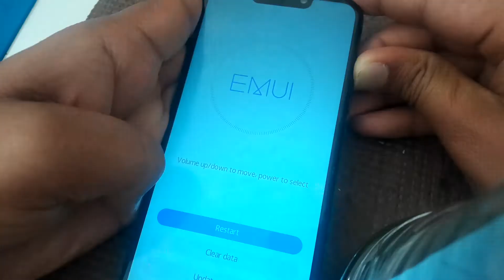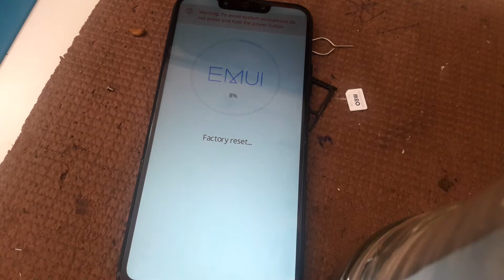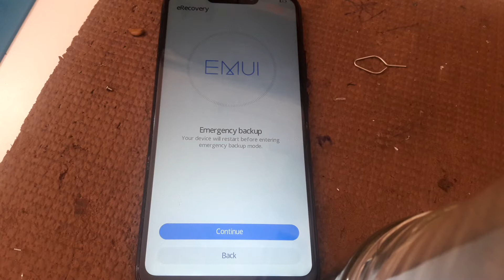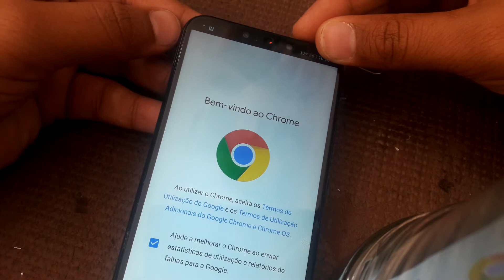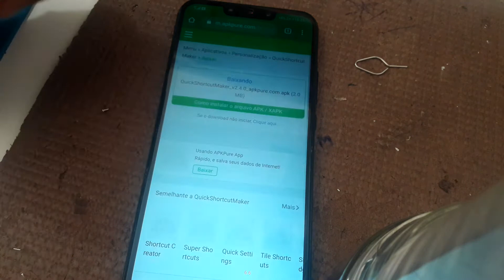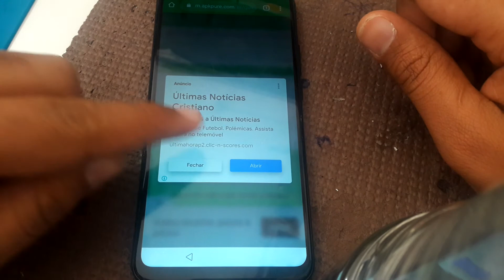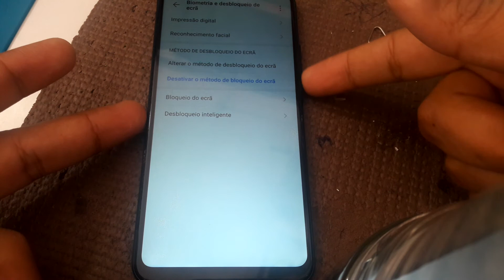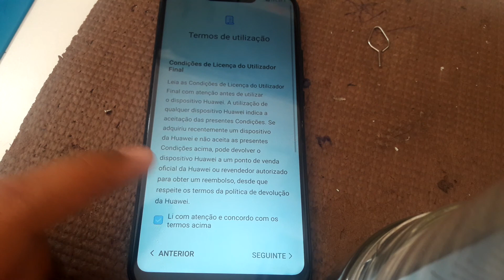Mate 20 lite google account bypass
Huawei mate 20 lite google account bypass
how can remove mate20 lite google account bypass